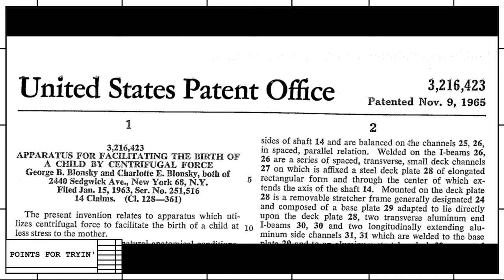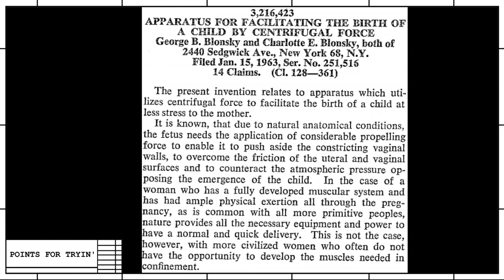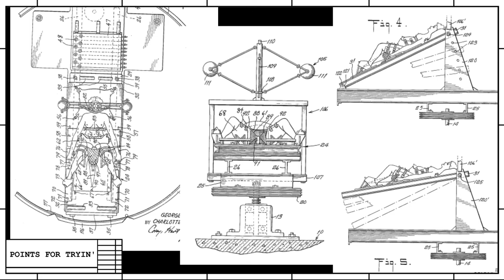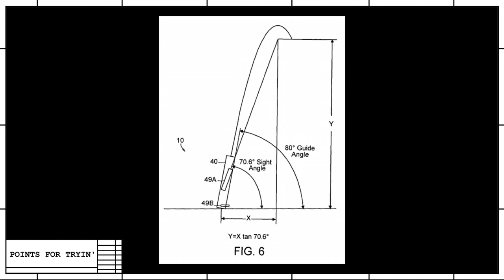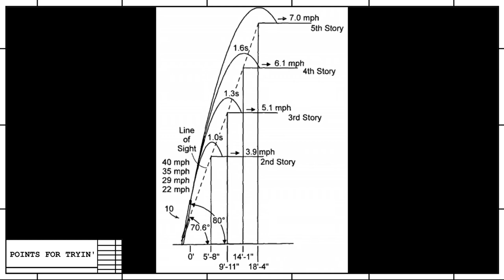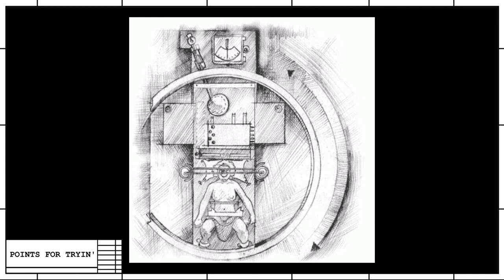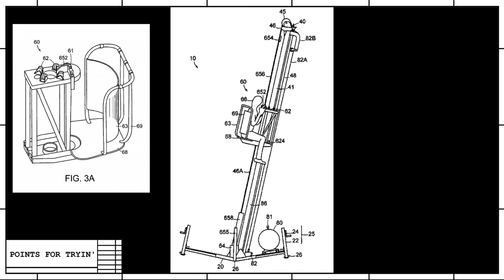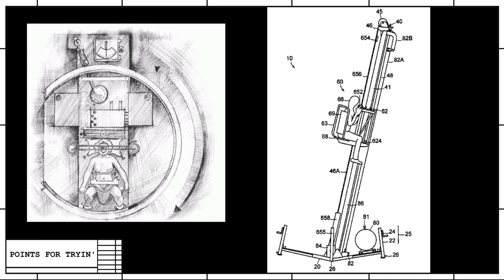Centrifuge-Assisted Birth and Human Catapults | Points For Tryin'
Points For Tryin': The show where we look back on (and show appreciation for) failed inventions.

This episode features two human-launching patents.  One tried to make childbirth easier using centrifugal force, and the other tried to launch people onto the roof of a building.